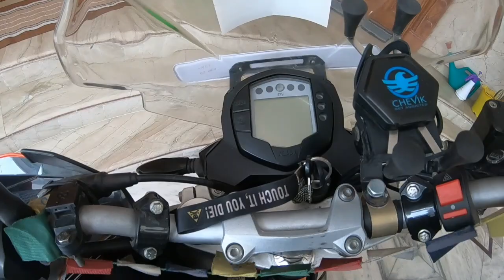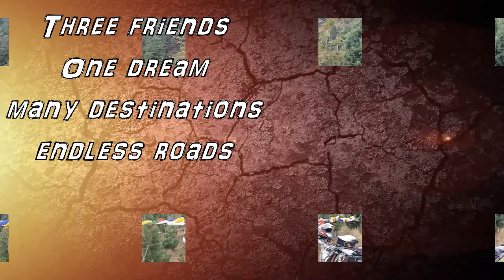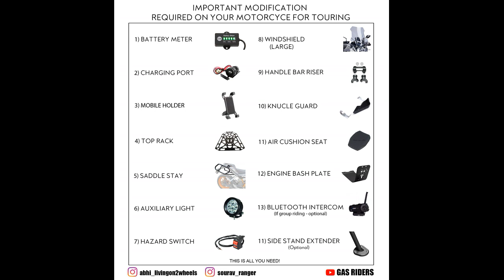Touring Modification, Only In Rs.15000 Only Ft. Ktm Duke 390, Mods For Long Bike Trip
Hello everyone,

You can watch video on Spiti Valley Route Map, Budget, Bike Rent, Best Season to visit and Road condition by clicking the link below-

Modification done on  ktm duke 390 (Product link)-
1) Usb charger
2) Mobile holder

you can find various touring modification products online on amazon or websites like motocentral, orionmotors, lluvia industries, carbon racing, bikenbiker etc.

Riding gears which we are using-
Jacket - biking brotherhood (BBG) all season explorer jacket.
gloves - biking brotherhood (BBG) all season touring gloves.
city gloves - Scoyoco summer city gloves.
Boots - army boots.
action cam - -gopro Hero 6.
action cam - Sj 6 legeng.
Camera - Nikon D5300.
Luggage bag -  viatera claw bag